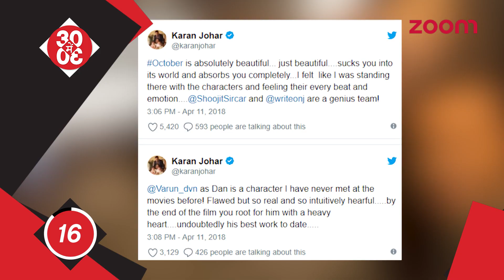Karan Is All Praises For Varun's 'October' | Tiger, Ananya And Tara's Pic From 'SOTY 2' Sets Leaked